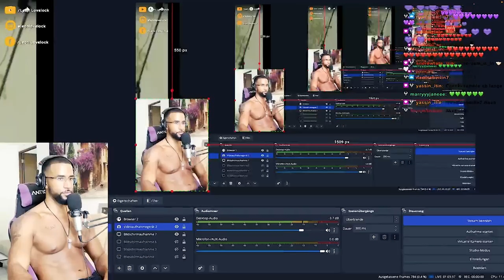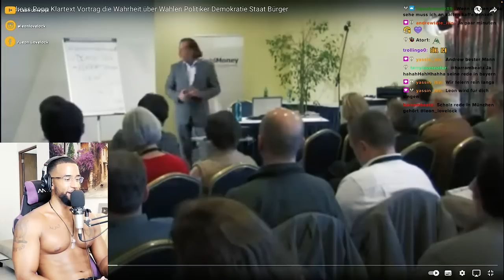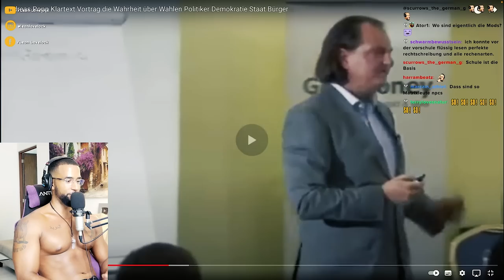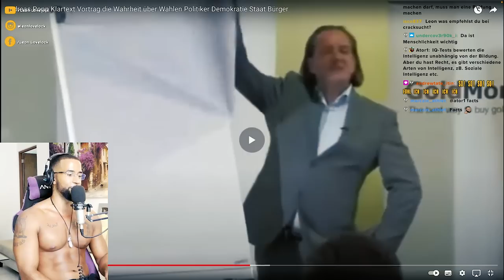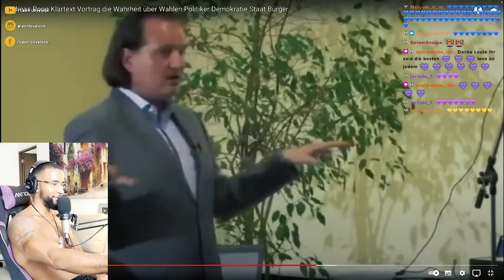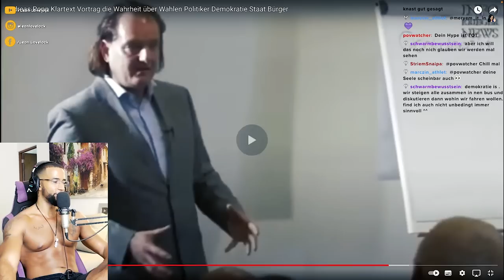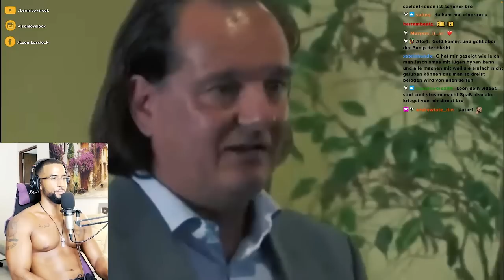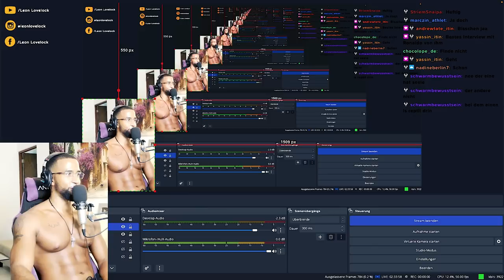DIE WAHRHEIT über STAAT, DEMOKRATIE, WAHLEN, POLITIKER & BÜRGER 😱 [DOKU] REACTION - Leon Lovelock